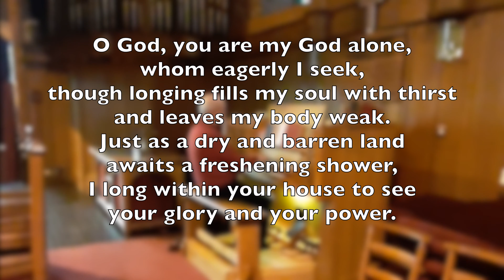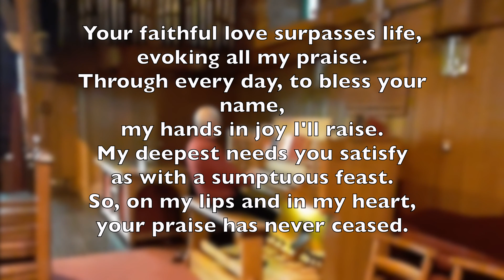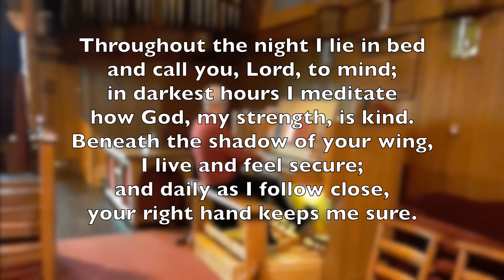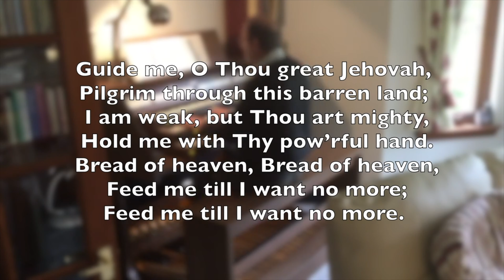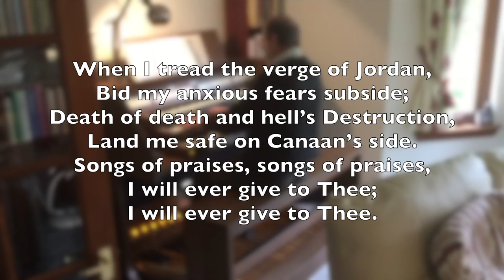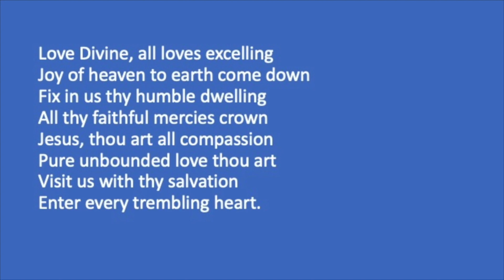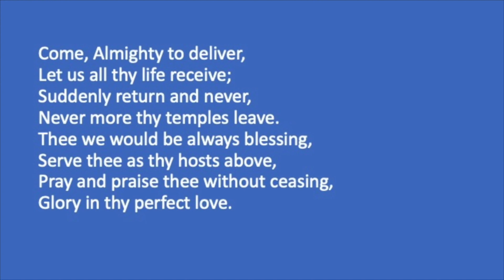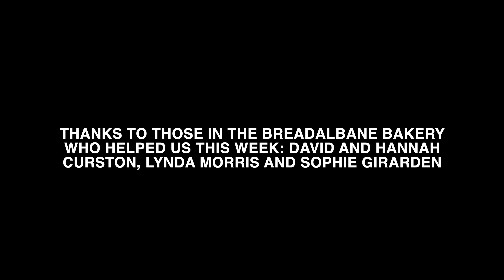1st November 2020 - Rev Neil Glover - Traditional Service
Join us this morning with Rev Neil Glover leading from Aberfeldy Parish Church, on Bread, Manna & God's Provision in the wilderness.